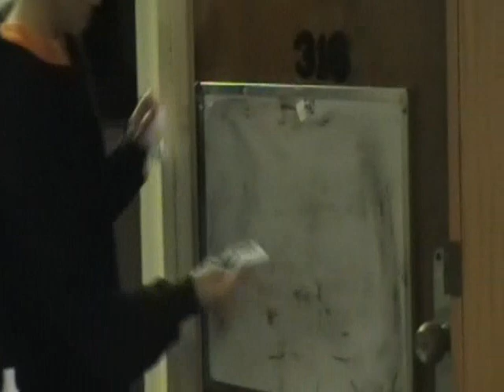The Gimme Moore With Kevin Moore Show /Part I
The Gimme Moore With Kevin Moore Show ... A production of Slippery Rock University Students ... Part I